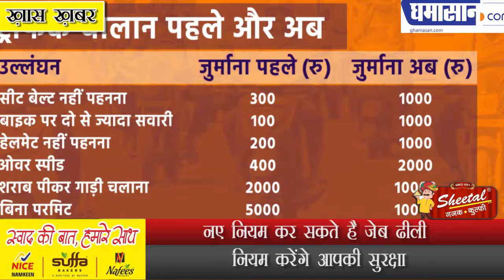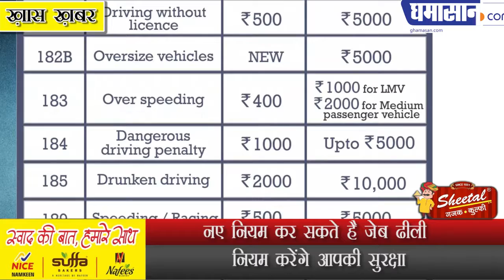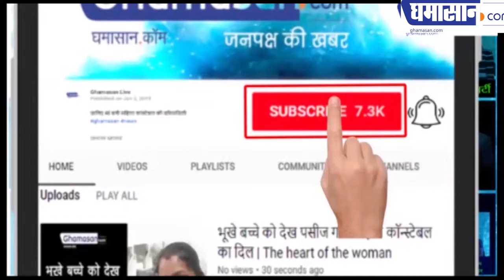टूटा शीशा कटवाएगा चालान | New Traffic Rules in India | Ghamasan Live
नए नियम कर सकते है जेब ढीली
नियम करेंगे आपकी सुरक्षा

कही आपकी गाडी का शीशा भी टुटा हुआ तो नहीं है? जरा देखिये कही गाडी पर गन्दगी तो नहीं हो रही है चेक कर लिया न आप सोच रहे होंगे की हम ऐसा क्यों बोल रहे है लेकिन इसके पीछे एक वजह है और वो वजह आपकी जेब ढीली करवा सकती है इन बातो से आप कुछ तो समझ  ही गए होंगे की हम मोटर व्हीकल एक्ट की बात कर रहे है ऐसे बहुत से कारन है जो आप नहीं जानते हिन्ज जिनकी वजह से आपकी कार का चालान कट सकता है और अपने इस वीडियो में आज हम आपको वही बताने जा रहे है